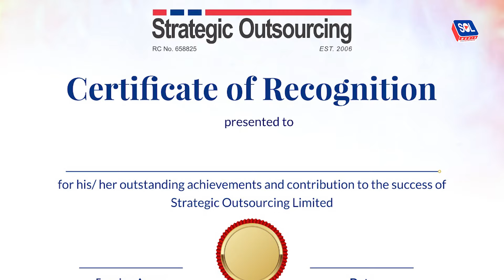APPLICATION FOR THE 2024 EXPERIENTIAL AWARD OPENS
🏆 It’s time to shine! Apply now and stand the chance to win

- All-expense paid weekend fun trip for you and your family
- Certificate of Recognition.
- Recognition across all SOL’s social media platforms.

The 2024 Founder’s Day Experiential Award is back to celebrate our stellar SOL Stars! 🌟 Are you ready to be recognized for your outstanding contributions?

👉 18 exceptional individuals will be honoured for their dedication, professionalism, and impact within SOL and beyond. Could you be among them?

✨ To qualify:
• Minimum 12 months of SOL service ✅
• Consistent high performance ✅
• Demonstrated leadership and dedication ✅

Ready to apply? Here’s how:
1. Draft a statement highlighting your achievements and contributions.
2. Include a supervisor recommendation letter.

Your dedication is what makes SOL shine! This award is our chance to honour your hard work and dedication. 🙌

Join us in celebrating excellence! Apply now and let’s shine together! ✨